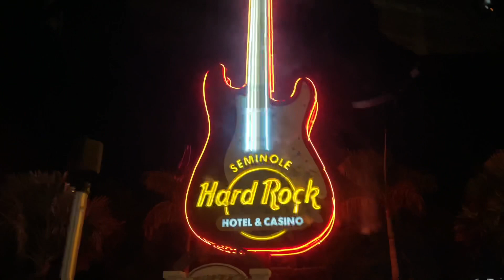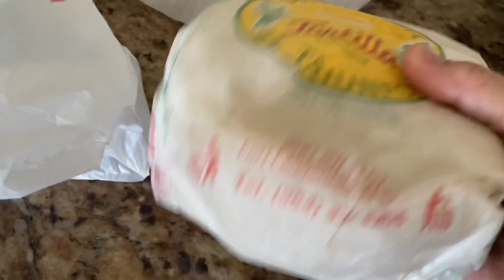FLORIDA BEACH SA GABI